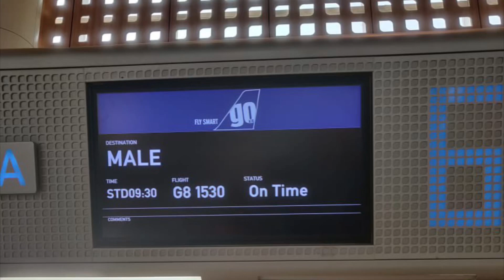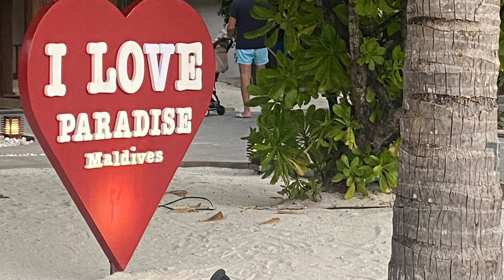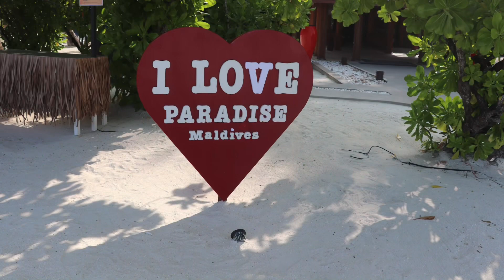Maldives paradise island resort😍 cost detail in description please read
Guys I planned this trip with Thomos cook.. u can plan it personal as well.. visa on arrival with required booking and COVID test

Cost summary

1-  3 night beach bungalow +1 night water villa
138000 Rs ( breakfast lunch dinner)
2-  Airfare ticket with go airlines
37000 Rs for couple
3-  Unlimited drink package ( all inclusive) for select alcoholic and non alcoholic drink evening snacks include as well
15000 Rs
4- canoeing was complementary activity provided by Paradise😍

Review.. best place to visit for Indians in maldives. your eyes will not believe what heaven u will see😍😍😍
Indian food is excellent 👌👌👌👌
Nice spa and massage experience
Water activity costly but experience is worth it guys we did parasailing and fun tube
If u bring your snorkeling equipment u can do snorkeling anywhere u want😍